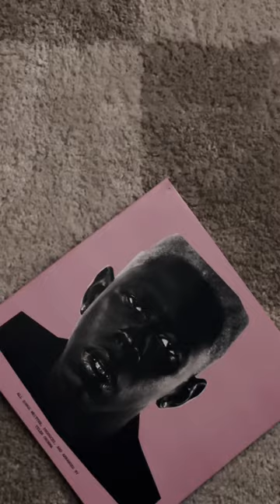Igor tylerthecreator shorts tiktok fyp artist viral cinema music instagood film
Tyler, The Creator - New Magic Wand
Igor Album
Vinyl Collection
Film